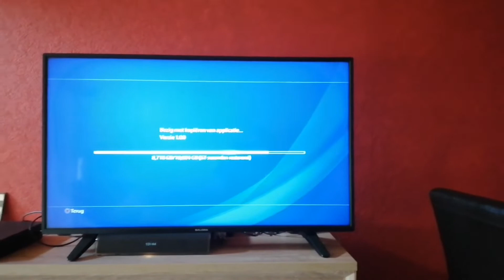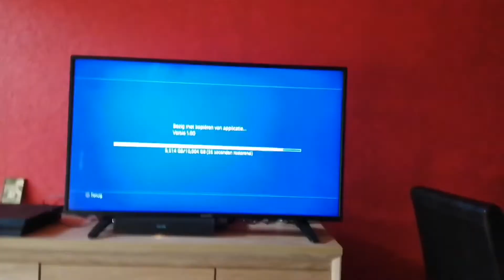vlog52 uit het gips en nieuw spel